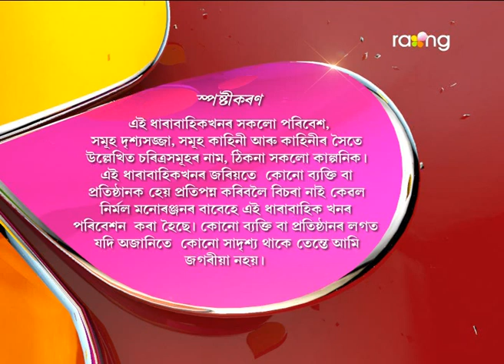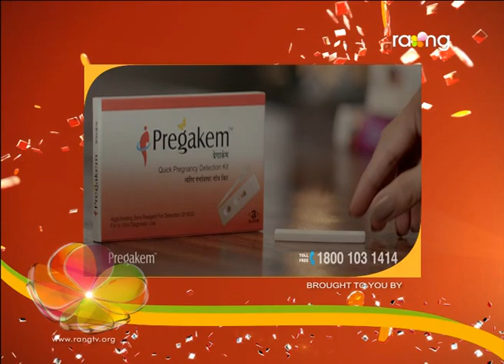Oi Khapla | 15th March | Full Episode | No 506